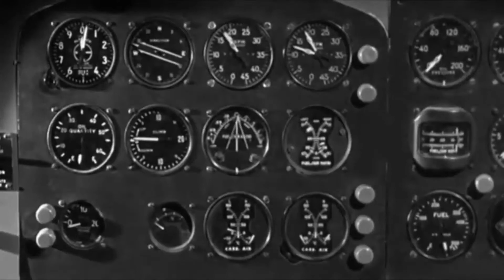Airplane! (1980)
Cada día se suman más obras que no pasarían el contexto de censura moral actual, quizá están exagerando, quizá tengan razón, no soy quién para decidirlo, pero en esta ocasión vengo a compartirles una película que veía de niño y que creo que difícilmente pasaría los estándares morales de hoy día a pesar de su comicidad y que claramente se trata de humor disparatado y fuera de contexto.